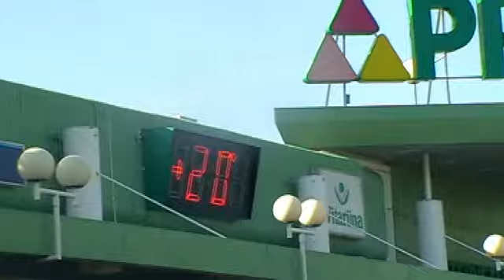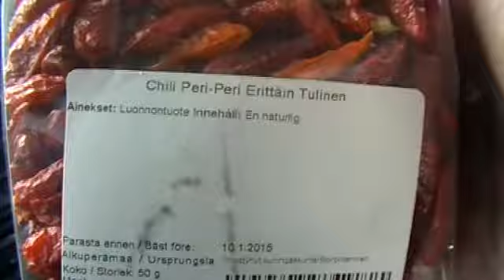Pari tubettajaa pyörähti kulmilla :)